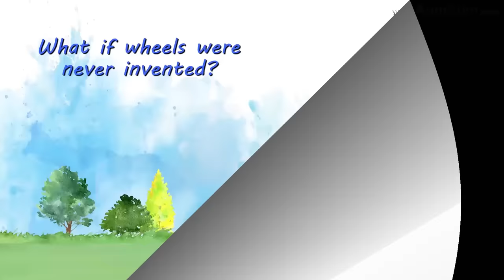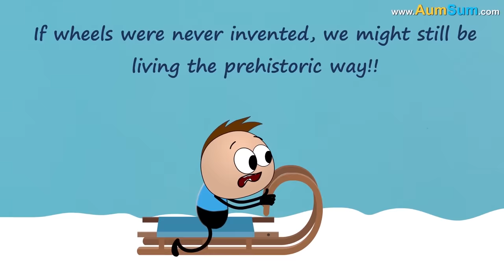What if you had a Trillion Dollars? + more videos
A trillion dollars is 1 followed by 12 zeroes. If you had a trillion dollars:
Firstly, you don't need to work anymore, you would be the richest person in the world and that too by a huge margin.
Secondly, one can buy a one bedroom apartment for $1 million in San Francisco. With 1 Trillion dollars, one could buy an apartment for everybody in the city.
Thirdly, there are supposed to be 1 trillion species in the world. With 1 trillion dollars, you could give 1 dollar to every species.
Lastly, one dollar weighs 1 gram, 1 trillion dollars weigh around 2.2 billion pounds or about 600,000 cars. Good luck with carrying your 1 trillion dollars.